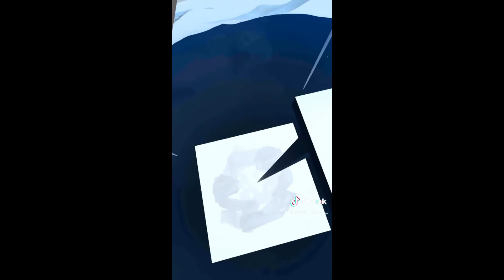i become a penguin